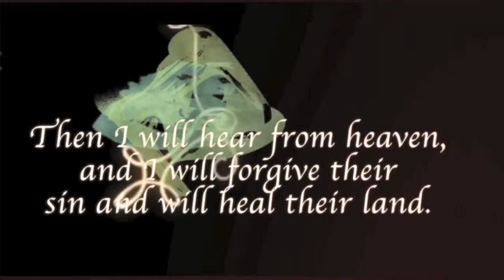Destiny Harvest Church One Prayer Fullness Of God PT01